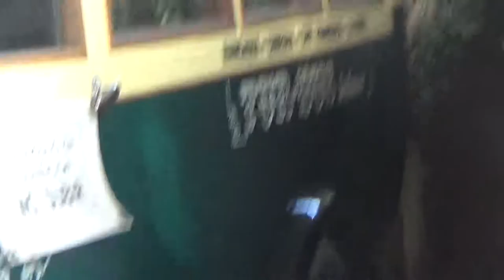Furgón antiguo de Tur Bus Dodge Brothers 1928 en Museo Colección Jedimar Mayo 2018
26 de Mayo de 2018 Día del Patrimonio Sábado

Este no lo he grabado nunca pero aquí está justo en los estacionamientos del mismo museo junto al bus General Motors de 1929 conservado por el dueño del museo que es también el presidente de Tur Bus